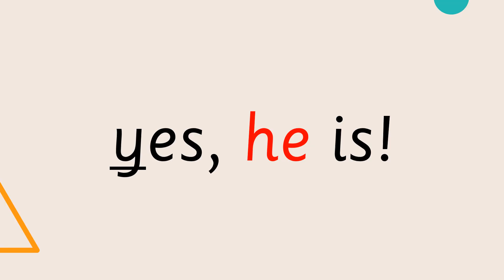4.5 Tab's kitten short phrases Set B